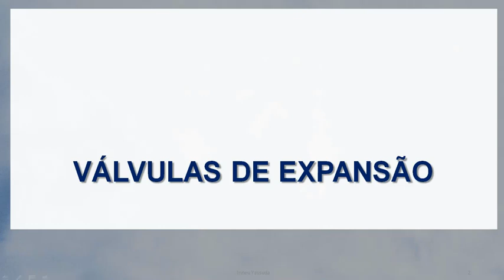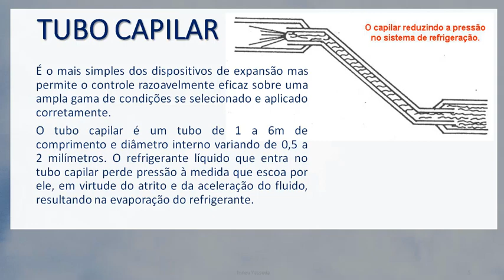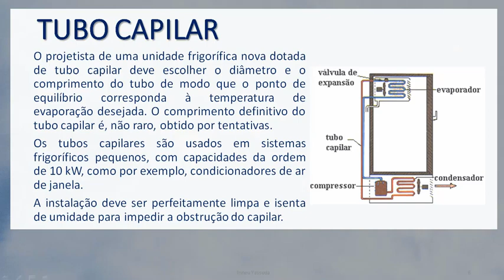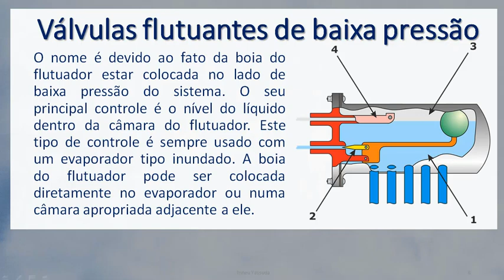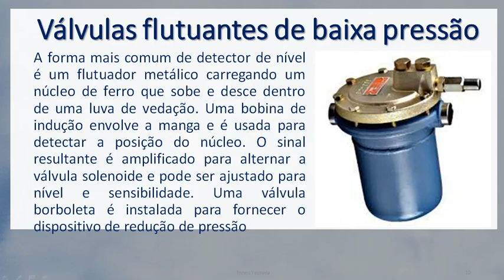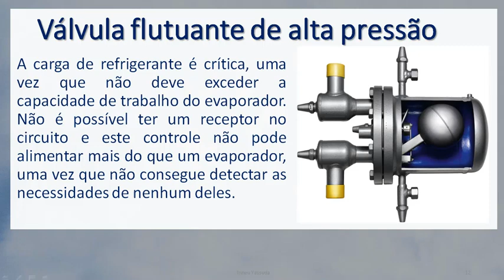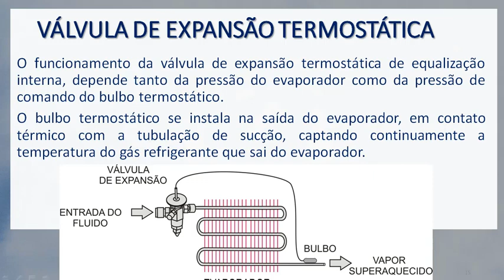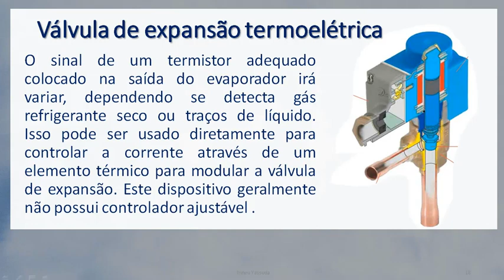Refrigeração e Ar Condicionado Aula 6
válvulas de expansão:

tubo capilar, a válvula de expansão manual, a válvula de expansão automática, a válvula de expansão termostática, a boia de baixa pressão, a boia de alta pressão, a válvula de expansão elétrica e a válvula de expansão eletrônica.